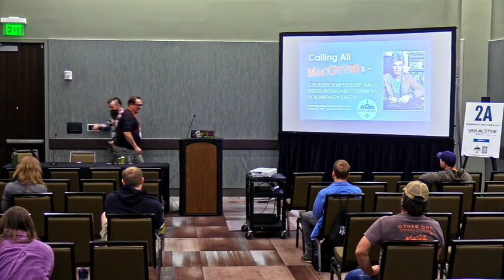NYSBC | Calling All MacGyvers – Creative Temperature and Pressure Hazard Controls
presented by Matt Stinchfield (Educator, Author)